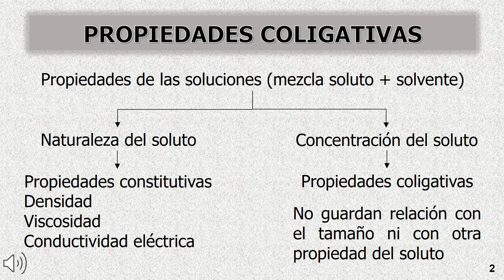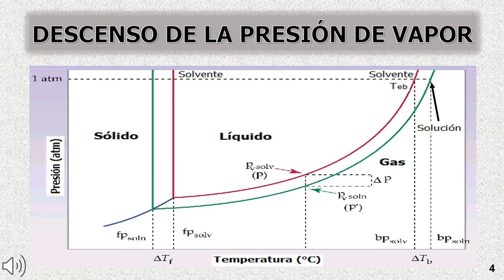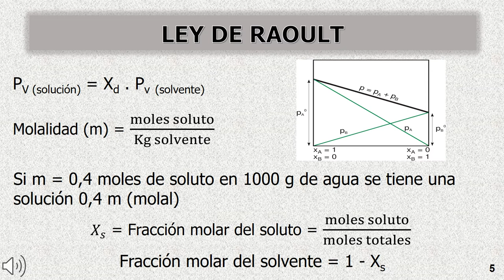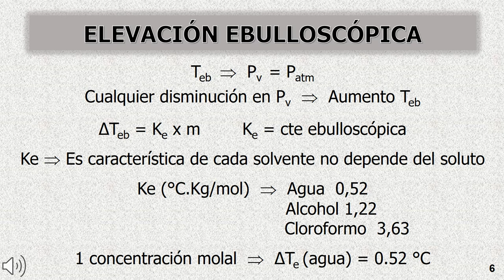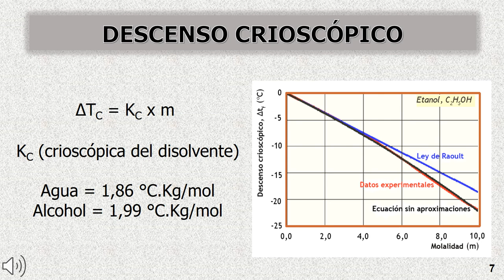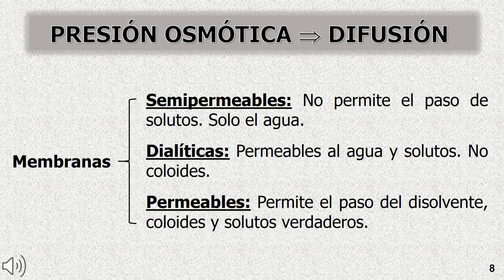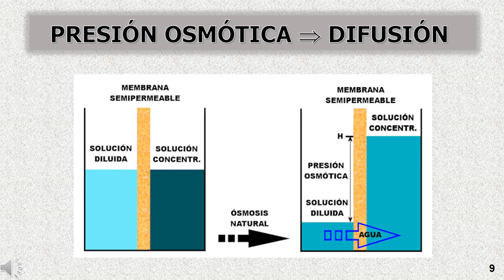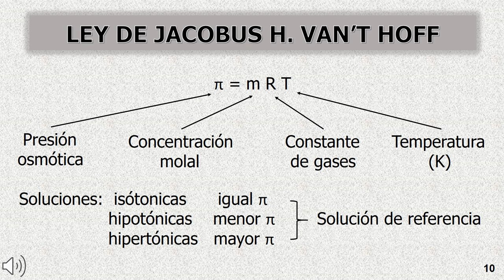Introducción a las Propiedades Coligativas en Química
En este video se explican las propiedades coligativas en química, específicamente la presión osmótica, el descenso crioscópico, el aumento ebulloscópico y la presión de vapor. Estas propiedades son esenciales para entender cómo afectan las moléculas disueltas a las propiedades de la solución. Aprende los conceptos básicos de las propiedades coligativas y cómo se aplican en la vida cotidiana.

Link para compra de libros:
jesuslarrahondo wordpress